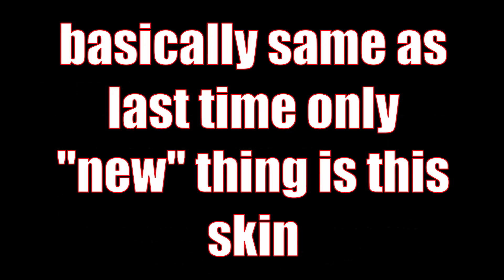*NEW* EXCLUSIVE Tiki Skin Added in Surviv.io | Spring Mode Gameplays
0:00 - Intro
0:20 - new skin
0:40 - spring mode #1
3:24 - spring mode #2
6:08 - spring mode #3
8:53 - subscribe!

Follow Vexento on Twitter and SoundCloud!